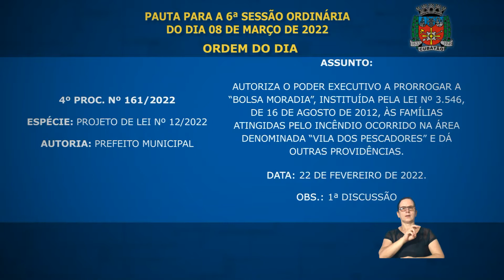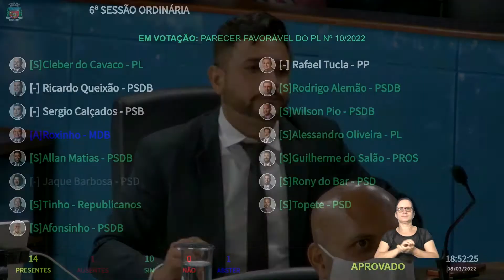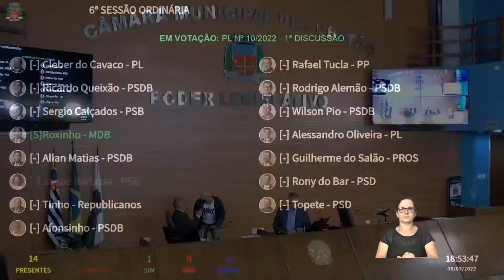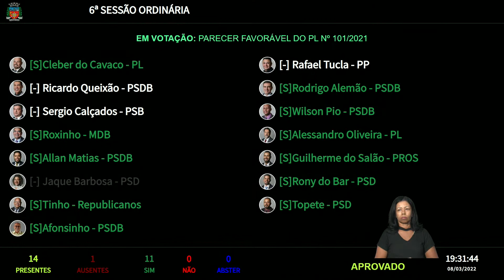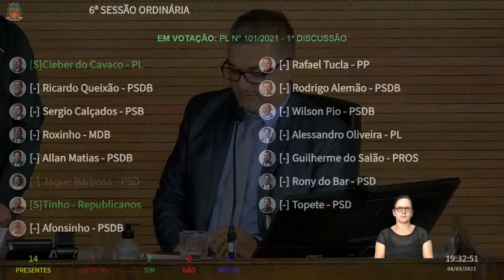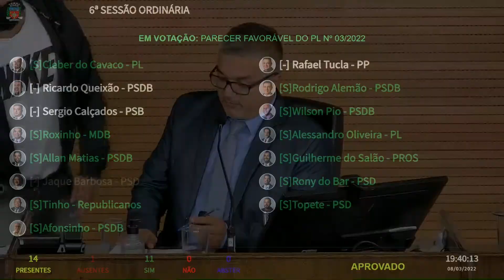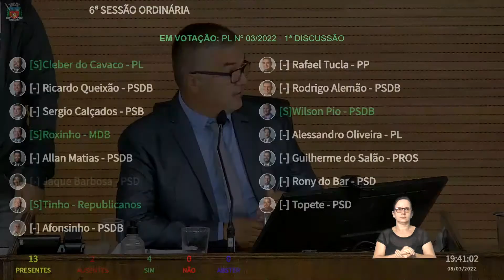6º SESSÃO ORDINÁRIA 08/ 03/ 2022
6º SESSÃO ORDINÁRIA